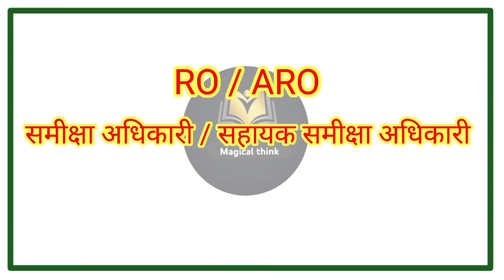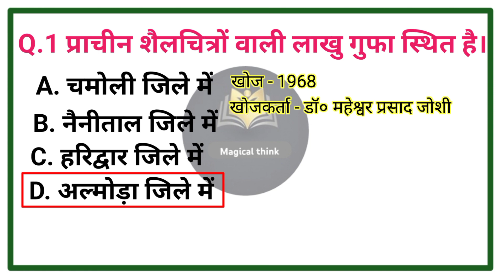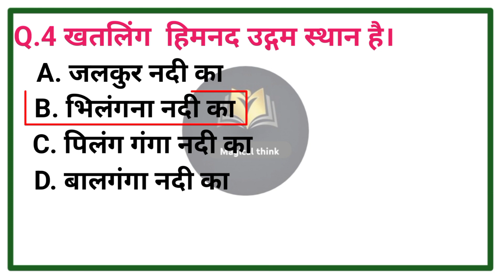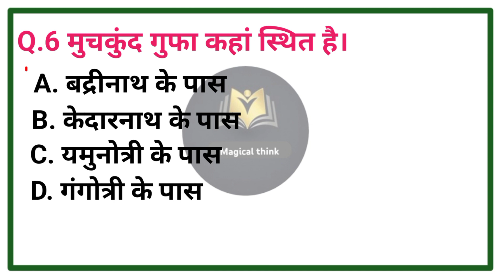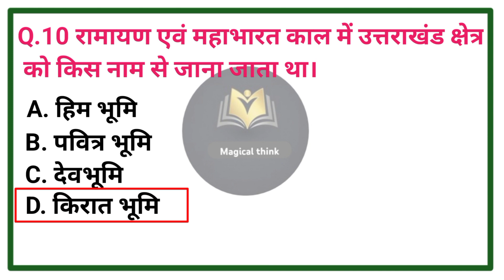Uttarakhand RO/ ARO G.K Important Questions || समीक्षा अधिकारी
Uttarakhand RO/ ARO G.K Important Questions || समीक्षा अधिकारी/ सहायक समीक्षा अधिकारी ||
ro aro important questions
ro aro important question
ARO RO IMP QUESTIONS
Uttarakhand RO/ARO/EO Exam Current Affairs 2023
Uttarakhand gk for ukpsc
Uttarakhand gk fo ro aro
Uttarakhand gk for eo exam
Uttarakhand pariksha Vani for ro aro
uttarakhand ro/ aro gk questions
uttarakhand ro aro syllabus
uttarakhand ro aro syllabus 2023
uttarakhand ro aro previous year question paper
uttarakhand ro aro
uttarakhand ro aro preparation
ro aro class in hindi
uttarakhand ro aro gk important questions
uk ro aro gk questions
uttarakhand ro aro previous year question
ro
aro
eo
aro exam
important questions ro aro
aro
ro